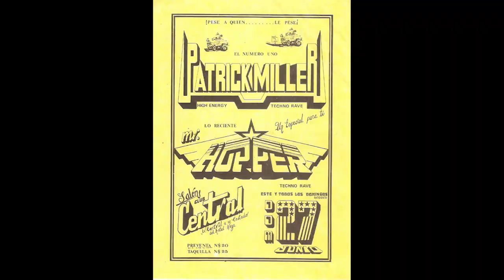CONOCE LA PRODUCCION 2023 DE SONIDO PATRICK MILLER EL REGRESO CON AUDIO ORIGINAL.. (L ACOUSTIC)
MIGUEL HERNANDEZ..